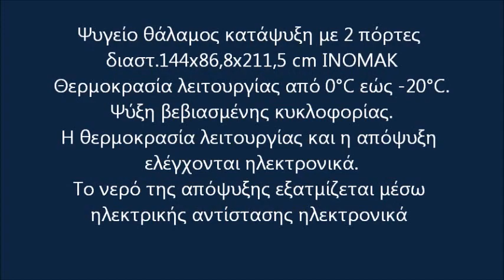Ψυγείο Θάλαμος Κατάψυξη 2 Πόρτες διαστ. 144x86,8x211,5 cm Professional equipment Freezers cabinet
Επαγγελματικά ψυγεία θάλαμοι κατάψυξης
καταψυξη θαλαμος
Επαγγελματικά Ψυγεία
Ψυγεία βιτρίνες κατάψυξη
Θάλαμος συντήρηση και κατάψυξη
Ψυκτικοί θάλαμοι
θαλαμος καταψυξης τιμες
μεταχειρισμενα θαλαμοι συντηρησης
θαλαμος καταψυξης τιμες
θαλαμος καταψυξη μεταχειρισμενα
ψυγειο καταψυξη μεταχειρισμενα
θαλαμος ψυγειο πανελ μεταχειρισμενα τιμες
ψυκτικοι θαλαμοι τιμες
ψυγειο θαλαμος
επαγγελματικα ψυγεια συντηρησης
Επαγγελματικοί καταψύκτες
Επαγγελματικά  ψυγεία θαλαμοι καταψυξη diast
ψυγεία θαλαμοι καταψυξη θερμοκρασίας
Επαγγελματικά  ψυγεία θαλαμοι καταψυξη μικρες αγγελίες
Επαγγελματικά  ψυγεία θαλαμοι καταψυξη λιτρα
Επαγγελματικά  ψυγεία θαλαμοι καταψυξη λιτρα στοκινοξ
Επαγγελματικά  ψυγεία θαλαμοι καταψυξη λιτρα mpekiaris nikolaos
ψυγεία θαλαμοι καταψυξη λιτρα γενικοεμπορίο
ψυγεία θαλαμοι καταψυξη λιτρα θερμοκρασίας
Ψυγείο θάλαμοσ καταψυξη ανοξείδωτες πόρτες με ρόδες κλειδαριά
Ψυγείο θάλαμοσ καταψυξη βαμμένες πόρτες με ρόδες κλειδαριά κόκκινο μαύρο
Επαγγελματικά  ψυγεία θαλαμοι καταψυξη βαμμένα diast
Επαγγελματικά  ψυγεία θαλαμοι καταψυξη μικρες αγγελίες βαμμένα χρώμα μαυρο κοκκινο
Ψυγείο θάλαμος κατάψυξη μονός με ρόδες slim line
Πωλούνται ψυκτικοί θάλαμοι καταψυξη με ρόδες
Διπλοί ψυκτικοί θάλαμοι καταψυξη με ρόδες
Επαγγελματικά ψυγεία  θάλαμοι καταψυξη με ρόδες
Πωλούνται ψυκτικοί θάλαμοι καταψυξη με ρόδες inomak
Επαγγελματικό ψυγείο θάλαμος καταψυξη με ρόδες αγγελία πώλησης
Πωλούνται ψυγείο θάλαμοσ καταψυξη ανοξείδωτες πόρτες
Ψυγείο θάλαμοσ καταψυξη ανοξείδωτες πόρτες με ρόδες
Επαγγελματικοί καταψύκτες ντουλάπα ανοξείδωτες πόρτες με ρόδες
Επαγγελματικοί καταψύκτες θάλαμοι ανοξείδωτες πόρτες με ρόδες
Πωλούνται ψυγεία θάλαμοι καταψυξη με ρόδες
Επαγγελματικοί θάλαμοι καταψυξη ανοξείδωτες πόρτες με ρόδες
Επαγγελματικοί θάλαμοι καταψυξη ανοξείδωτες ανοιγόμενες πόρτες με ρόδες
Επαγγελματικό ψυγείο κατάψυξη μονό με ρόδες
Πωλείται Ψυγείο Θάλαμος Κατάψυξη με Πόρτες με ρόδες
Ψυγείο Θάλαμος Κατάψυξη με ρόδες
Ψυγείο Θάλαμος Κατάψυξη με ρόδες 1 ανοξείδωτη πόρτα
Ψυγεία καταψύκτες θάλαμοι με 4 ρόδες 1 ανοιγόμενη πόρτα
Επαγγελματικός ανοξείδωτος καταψύκτης όρθιος με ρόδες
Επαγγελματικό ψυγείο κρεάτων θάλαμος καταψυξη με ρόδες
Επαγγελματικά ψυγεία κατάψυξη ενεργειακής κλάση με 4 ρόδες
Επαγγελματικά ψυγεία κατάψυξη 1 πόρτα με ρόδες τιμές
Επαγγελματικά Ψυγεία Θάλαμοι Κατάψυξη Ανοξείδωτες 1 Πόρτα και ρόδες
Κατάψυξη θάλαμος Ψυγείο με ρόδες
Επαγγελματικοί καταψύκτες όρθιοι με ρόδες Inomak
Επαγγελματικά ψυγεία θάλαμοι καταψυξη όρθια με ρόδες ανοξείδωτες πόρτες
Επαγγελματικά ψυγεία κατάψυξη ντουλάπες με ρόδες
Κατάψυξη ψυγεία Επαγγελματικά με ρόδες πώληση
Πωλείται Επαγγελματικό Ψυγείο θάλαμος Κατάψυξη με ρόδες 2 πόρτες
Επαγγελματικοί καταψύκτες ντουλάπα
Επαγγελματικά ψυγεία κατάψυξη δίπλό
Ψυγείο Θάλαμος Κατάψυξη μονόπορτο
Ανοξείδωτο Ψυγείο θάλαμος κατάψυξη
Επαγγελματικό ψυγείο κρεάτων θάλαμος
Επαγγελματικά ψυγεία κατάψυξη ενεργειακής κλάση
Επαγγελματικά ψυγεία κατάψυξη 1 πόρτα τιμές
Επαγγελματικά Ψυγεία Θάλαμοι Κατάψυξη Ανοξείδωτες Πόρτες
Επαγγελματικοί θάλαμοι καταψύκτες
Κατάψυξη θάλαμος Ψυγείο
ngrirësve frigorifer
Izozkailuak hozkailu
Profesionalna oprema zamrzivači hladnjak
Професионално оборудване фризери хладилник
Matériel professionnel congélateurs réfrigérateur
Professionelle Ausrüstung Freezers Kühlschrank
Professionelt udstyr Frysere køleskab
Professional seadmed sügavkülmikud külmkapp
Equipo profesional Congeladores refrigerador
Attrezzature professionali congelatori frigorifero
мұздатқыштар тоңазытқыш
Equip professional Congeladors nevera
Profesionālas iekārtas Saldētavas ledusskapis
Profesionalus įranga Šaldikliai šaldytuvas
Tagħmir professjonali Freezers friġġ
Мэргэжлийн тоног төхөөрөмж, хөргөгч, хөлдөөгчид
Profesjonelt utstyr Frysere kjøleskap
Professionele apparatuur Freezers koelkast
Professzionális berendezések fagyasztók hűtő
Професійне обладнання Морозильні камери холодильника
Profesjonalny sprzęt zamrażarki lodówki
 zamrażarki lodówki
Equipamento profissional Freezers refrigerador
Echipamente profesionale Congelatoare frigider
Congelatoare frigider
Профессиональное оборудование Морозильные камеры холодильника
Морозильные камеры холодильника
Freezers chladnička
Profesionalna oprema zamrzovalniki hladilnik
Professionell utrustning frysar kylskåp
Profesyonel ekipman Dondurucular buzdolabı
Profesionální vybavení Freezers lednička
Professional laitteet Pakastimet jääkaappi
Pakastimet jääkaappi
المعدات المهنية مجمدات الثلاجة
ثلاجة مجمدات
מקרר מקפיא ציוד מקצועי
מקרר מקפיאים